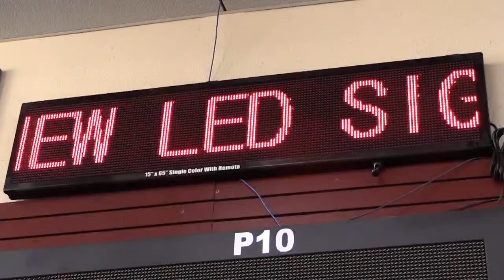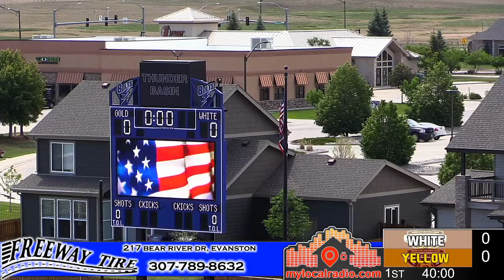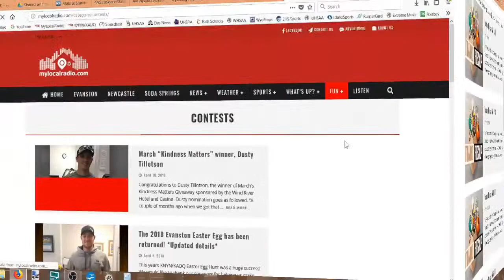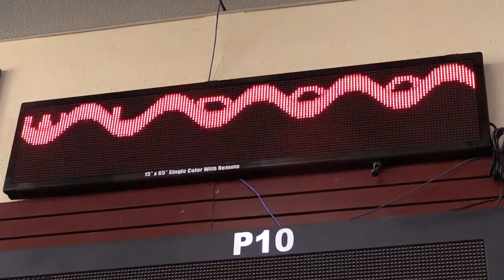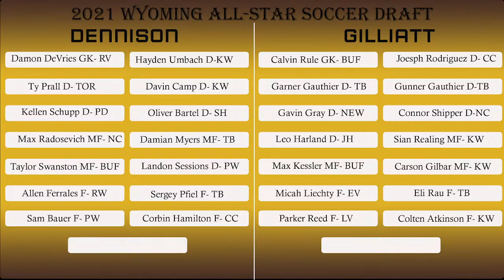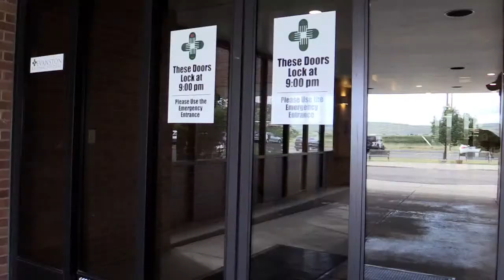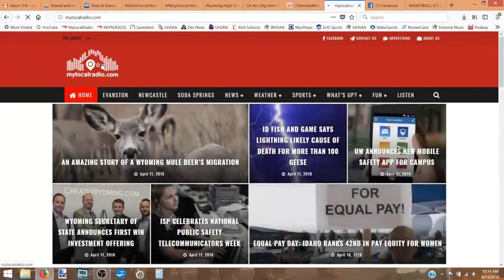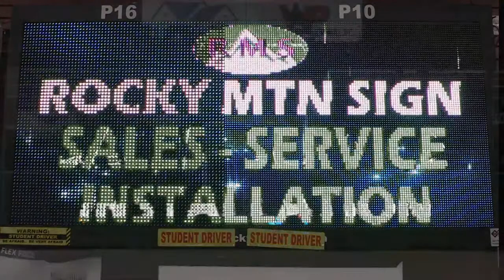All-Star Soccer Game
Wyoming High School All-Star Soccer Game
Girls Kickoff: 11 AM / Boys Kickoff: 1 PM
Thunder-Basin HS, Gillette WY
6/19/21
Broadcasted by Matthew Peterson and Elan Olliff